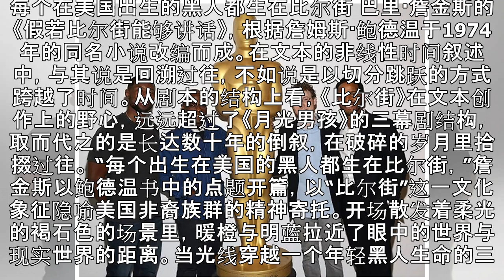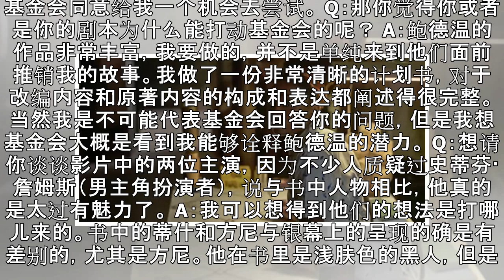他不是黑人王家卫，也别再提政治正确|界面新闻 · 娱乐